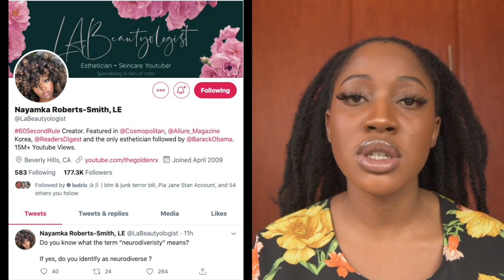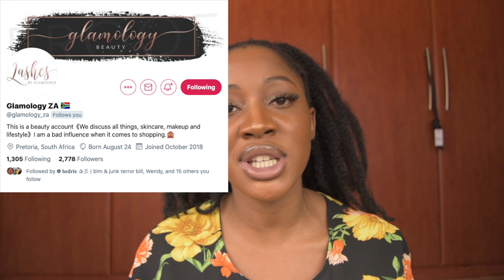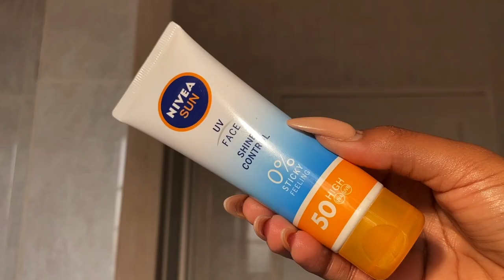3 Skincare Tips for Better Skin | SOUTH AFRICAN YOUTUBER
Nai's Channel and 60 second Rule Video

ALL THE PRODUCTS IN THIS VIDEO WERE PURCHASED WITH MY OWN MONEY.

Clicks Skincare Collection Aloe Vera & Omega 3+6 Facial Wash Gel

The Body Shop The Body Shop Skin Defence SPF 30 Face Mist